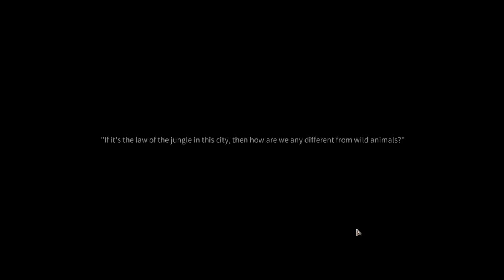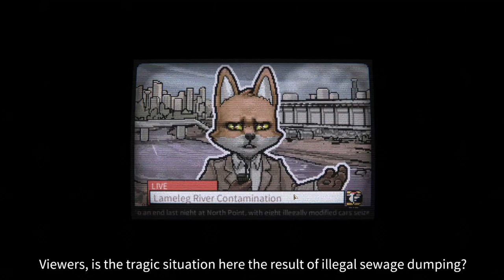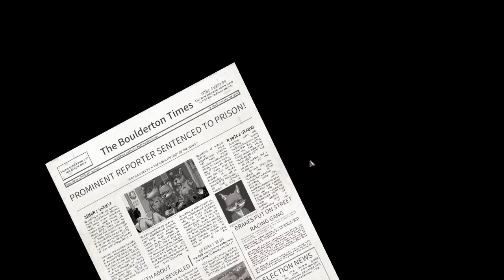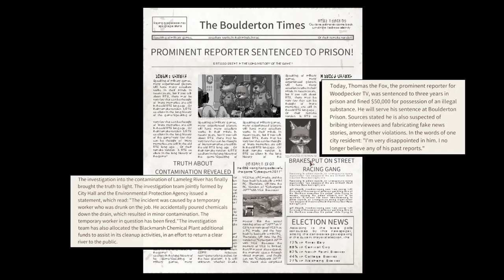Back to the Dawn (Demo) - Part 1 - Back and in Trouble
In this episode, I'm back in the game and. going to jail?? Enjoy!